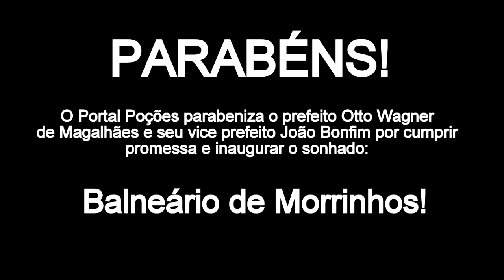1º de Abril: Portal Poções parabeniza Otto e Bonfim pela inauguração do Balneário de Morrinhos